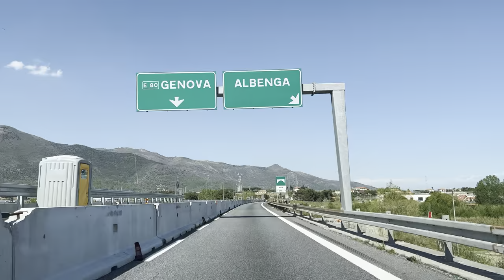[4K][HDR] Driving E80 in Italy (after crossing border with France) - the land of tunnels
A short part of my trip Gibratar - Bologna